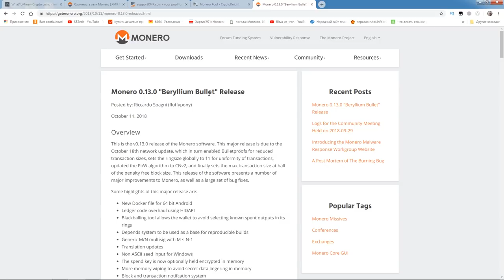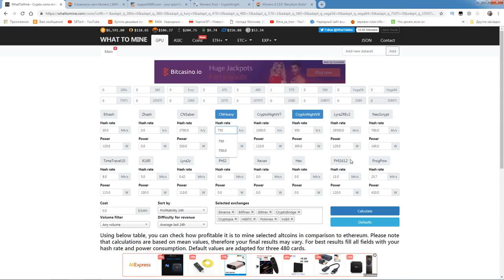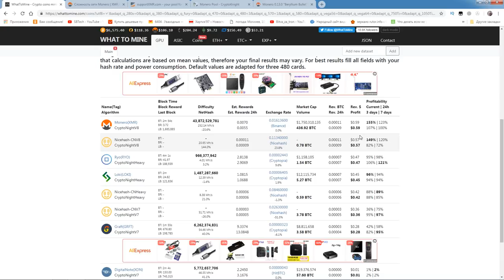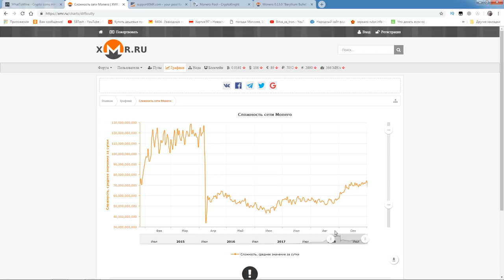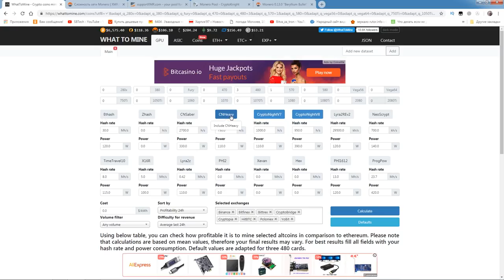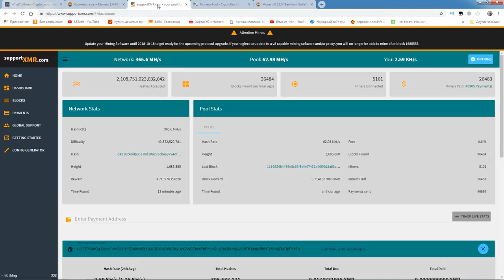Майнить Монеро снова выгодно